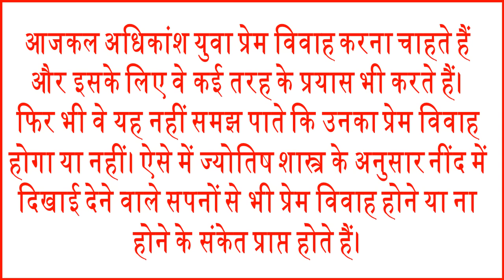अगर दीखते हैं ऐसे सपने तो हो सकता है प्रेम विवाह Marriage Dream Meaning and Interpretations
आजकल अधिकतर लोग प्रेम विवाह करना चाहते हैं. ये बात तो सभी जानते हैं की हर किसी को सपने आते हैं. कुछ सपने ऐसे होते हैं जिनको देखने से व्यक्ति का प्रेम विवाह हो सकता है. आज हम आपको कुछ ऐसे सपनो कल बारे में बताएंगे जो विवाह तथा प्रेम से सम्बंधित होते हैं. The interpretation to the dream about getting married depends on the wedding scene in the dream and your mood. Whether you are married or not in reality, the dream reflects your attitude towards marriage, love and life; it is a typical epitome of your heart.